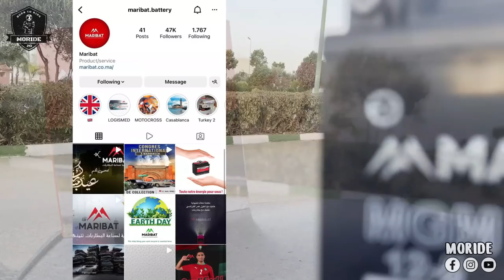مشيت عندو حتى لوادلاو 🏖، وفالأخير صدمني 😳، هدية في الفيديو 🎁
خونا جواد توفى خوه بسبب الموطور و مع ذلك كايحب الدراجات النارية ، و عاش معنا التجربة فالجزء الأول ، و الصديق ديالنا السيمو ، بالرغم من الصغر ديالو إلآ أنه كايتحكم فالموطور بطريقة واعرة ، و مانساوش الهدية اللي كاينة فالفيديو 🎁

motorcycle : kawazaki z800
helmet         : AGV k3
camera        : gopro hero5 black
welcome to ;